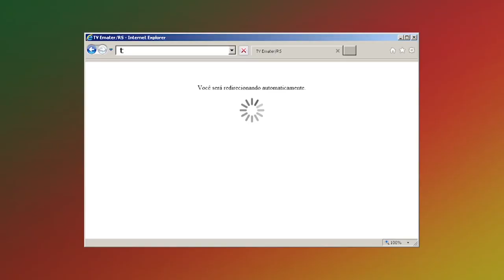Receita: Creme Vegetal (Maionese) - Rio Grande Rural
Você já pensou em comer uma maionese saudável e sem gorduras? Fomos ao Centro de Treinamento de Agricultores da Emater/RS-Ascar, em Montenegro-RS, para aprender a fazer um creme vegetal que pode substituir a maionese nas refeições.

Programa #987